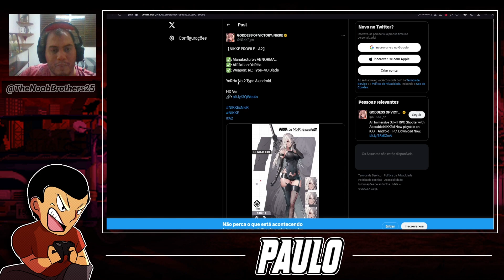CONFERINDO A A2! SKIN GRÁTIS DA 2B? | GODDESS OF VICTORY: NIKKE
A conta oficial do Twitter de GODDESS OF VICTORY: NIKKE revelou as artes da personagem de colaboração A2 de NIER: AUTOMATA! Vamos dar uma olhada nessas artes e ver quão bela ficou a segunda tão aguardada personagem dessa tão esperada collab! Ao mesmo tempo, o twitter coreano de Nikke acabou revelando a skin gratuita da 2B!

Arte do Canal feita pelo Ed Trad